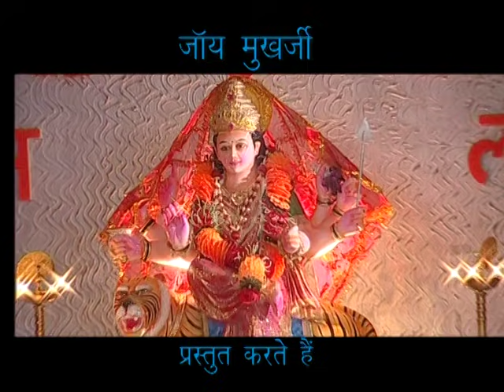Aye-Dil-E-Nadaan - EP : # 10